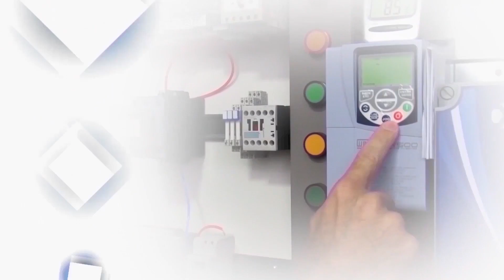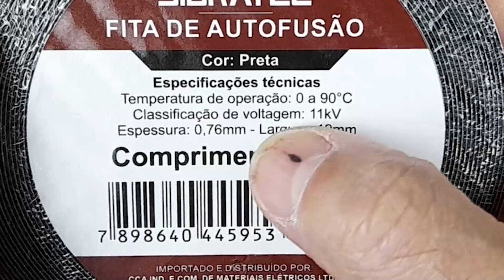Como USAR FITA AUTO FUSÃO